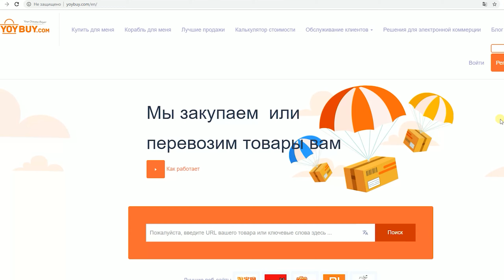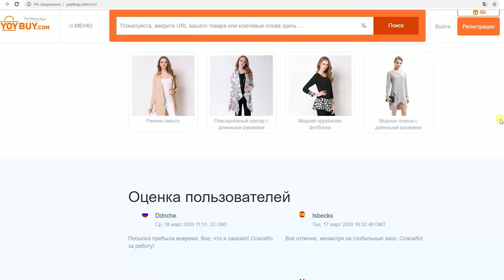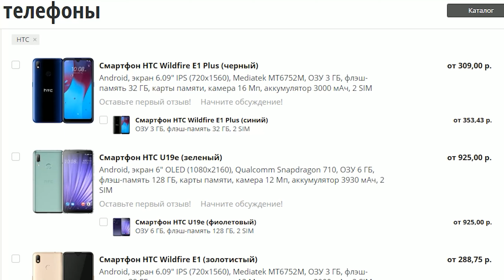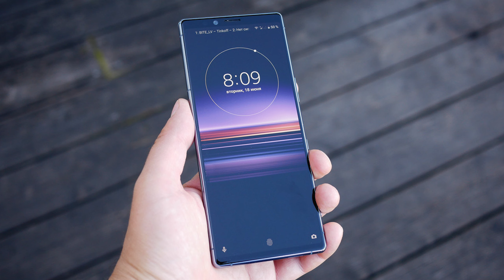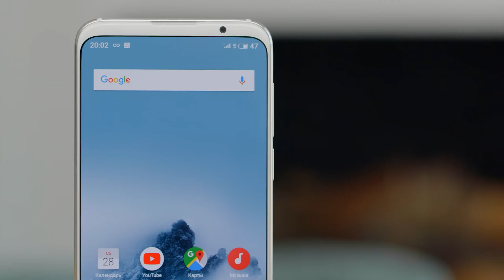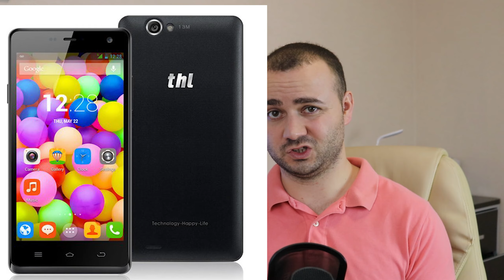НЕ ПОКУПАЙ Смартфоны Этих БРЕНДОВ в 2020